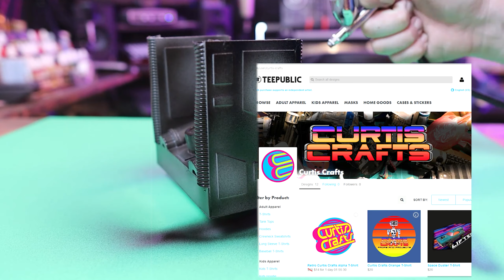The Future of This Crafting Channel Featuring Future Man Props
In this video I give a breakdown of why I'm doing all this crafty nonsense, and why you should definitely buy a t-shirt with a robot on it.

ETSY for my 3d Files:

I'll be getting videos done as soon as I can, and will eventually produce a patreon as soon as I have something to give back to the people that would support me there. I am working that out as I build...